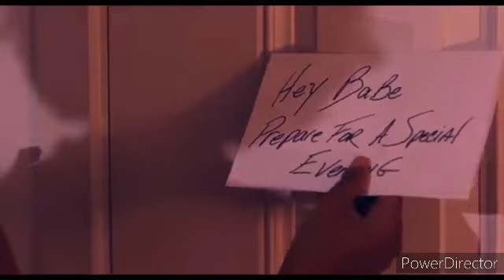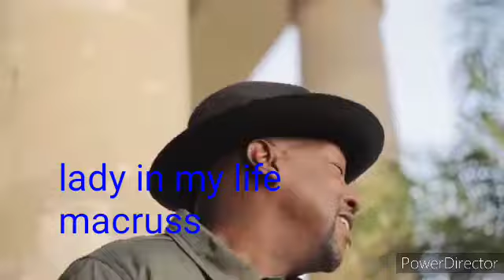Troop part 3